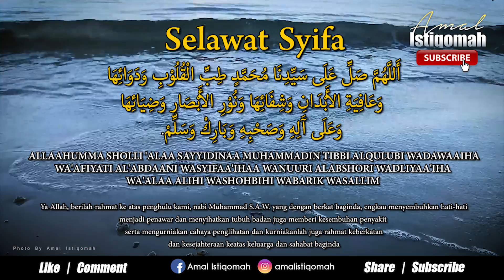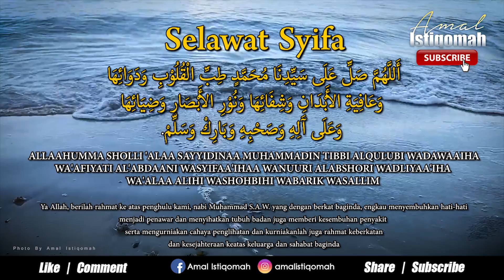Selawat Syifa'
Untuk mendapat Notifikasi Zikir2 terbaru dari AMAL ISTIQOMAH

Kami mohon JANGAN DOWNLOAD, REUPLOAD ke channel Youtube, FB, Membuat FBLIVE atau Up kemana-mana media.
Sekiranya ingin menyebarkan..ketik butang SHARE Terima kasih. Hadith Qudsi Allah SWT berfirman:
 “Wahai para hamba-Ku, sesungguhnya telah AKU haramkan atas diri-KU perbuatan zhalim dan Aku jadikan ia diharamkan di antara kamu; maka janganlah kalian saling berbuat zhalim.”

Khasiat Selawat Syifaa' ini, apabila dibaca tiap-tiap hari, maka :
1. Menyihatkan jasmani dan rohani.
2. Diberi keselamatan di dunia dan akhirat.
3. Hati menjadi terang benderang, dapat melihat mana yang hak dan mana yang salah.
4. Tubuh menjadi kuat, tidak mudah terkena pengaruh yang merosakkan.

👉Video ini dihasil menggunakan software
Adobe Audition

🗣Voice
Muhammad Afif Daniel